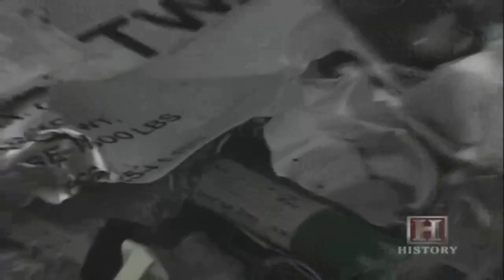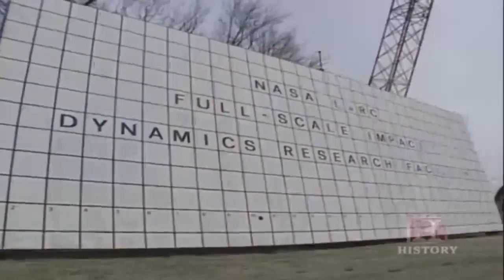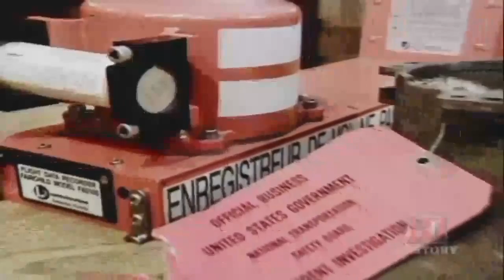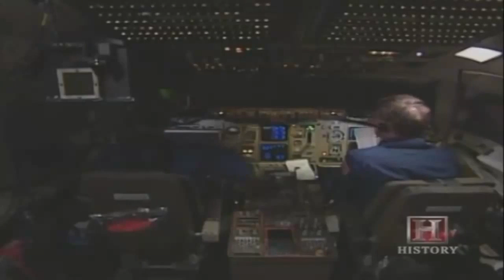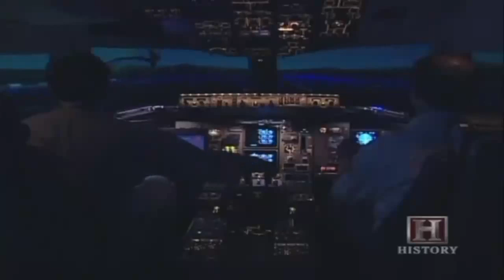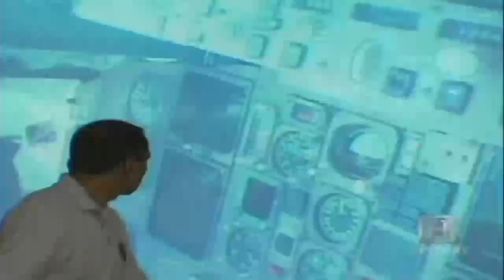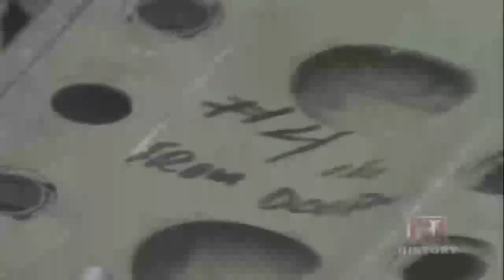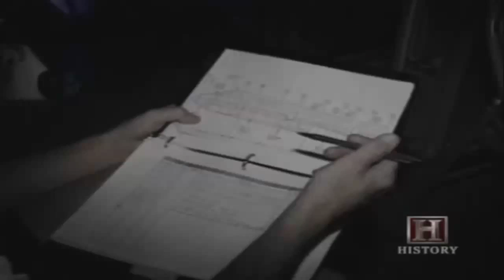Aviation Accidents and Incidents | Plane Crashes - Documentary TV (Official)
Aviation Accidents and Incidents | Plane Crashes - Documentary TV (Official) An aviation accident is defined by the Convention on International Civil Aviation